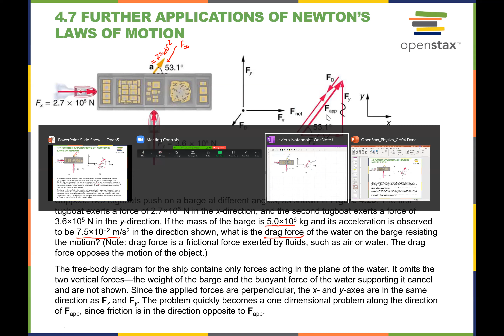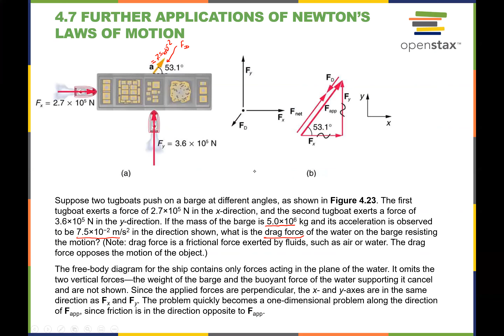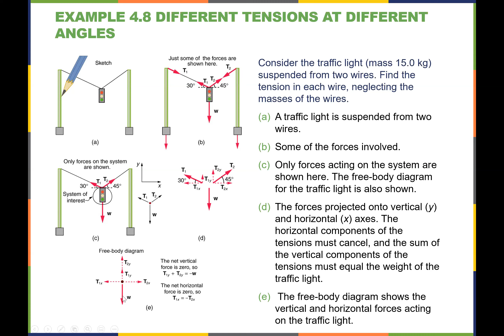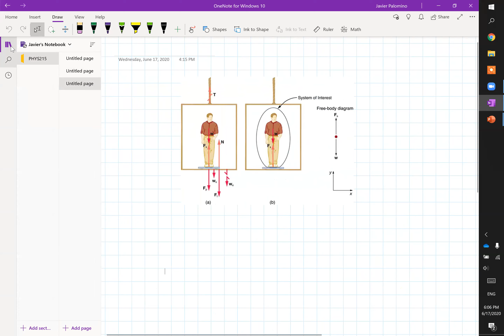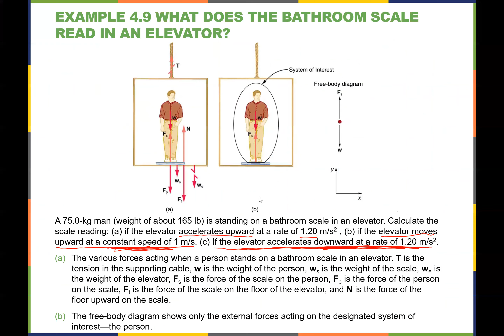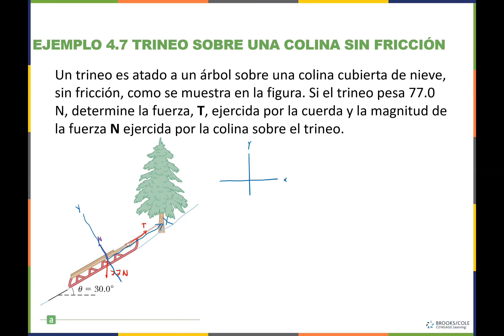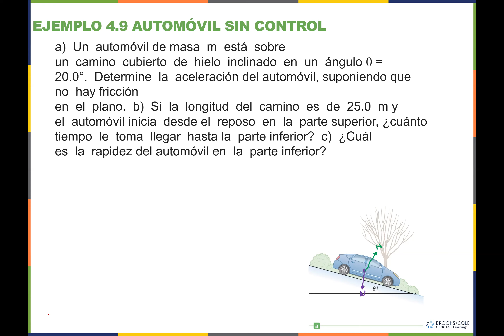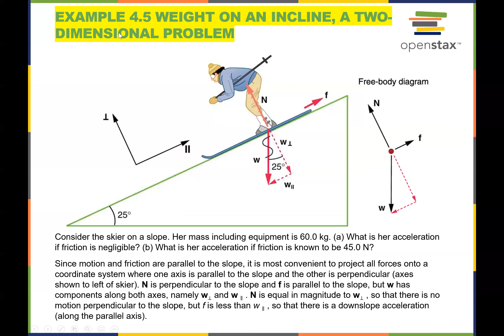chapter 4 6 7